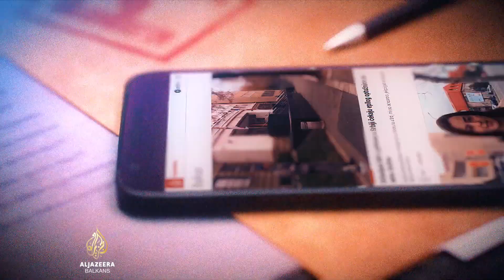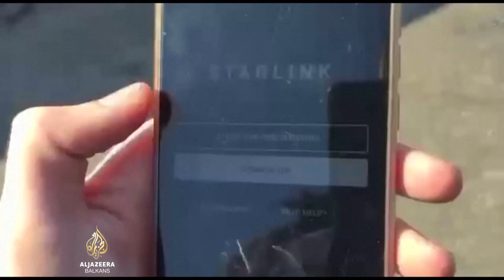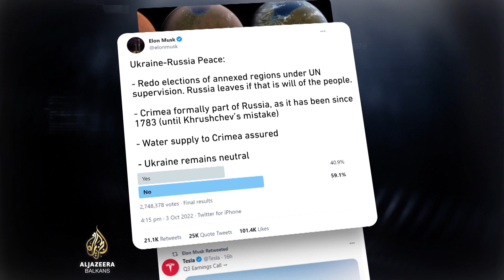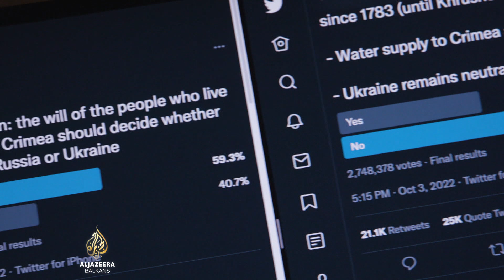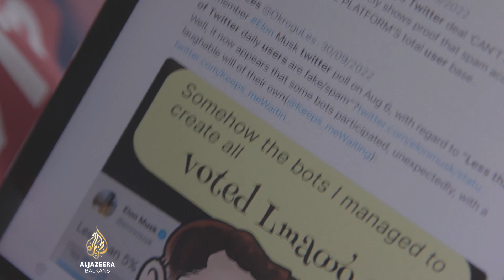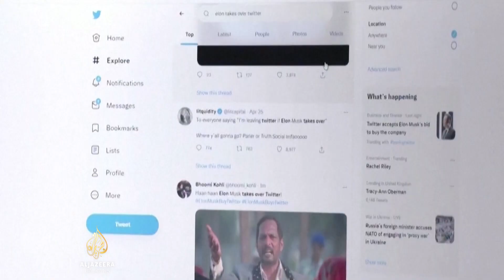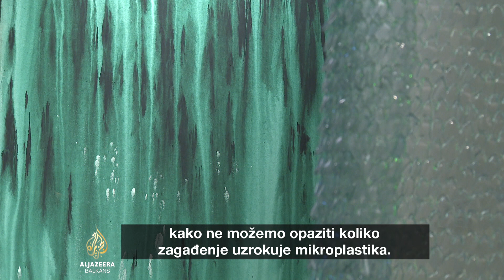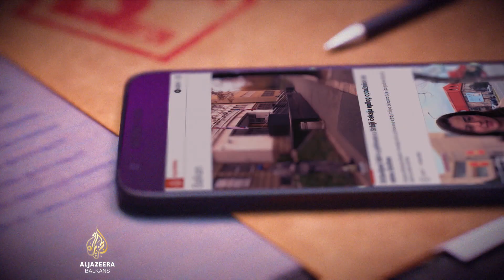Elon Musk - drski vizionar ili neznalica? | Opservatorij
Najbogatiji čovjek na svijetu, Elon Musk, nedavno je kupio najveću internet platformu, Twitter. Sadržaj Twittera regulisaće agencije i tijela ali - ko će regulisati Muska?
Od ove godine Elon Musk je najbogatiji čovjek na svijetu, prestigavši po bogatstvu i stabilne milijardere poput Jeffa Bezosa, Billa Gatesa i francuske porodice Arno. Nedavno je kupio i najveću komunikacijsku platformu na internetu, Twitter, koja sa sobom nosi i javnu odgovornost. Evropski komesar Thierry Breton već je odgovorio Musku da će 'ptice u Evropi letjeti po EU standardima'. Regulacijom Twittera baviće se stoga, agencije i tijela ali - ko će regulisati Elona Muska? Njegove poslovne odluke i hirovi direktno utječu i na civilno društvo, i na javne i državne institucije.
Kupovina Twittera mu je dala dodatni vjetar u leđa da se počne smatrati i geopolitičkim igračem. On se na toj platformi upušta u ozbiljne rasprave s državnicima o sukobima u zemljama u kojima ima poslovne interese. I dok je dobro izazivati disrupcije u biznisu, u geopolitici to baš i nije pametno. Je li svijetu potreban milijarder s nula iskustva u diplomatiji da vodi geopolitičke rasprave na internetu, analizira Ana Marija Kostanić, izvršna urednica Netokracije - vodećeg regionalnog magazina za sve koji žive “za, na i od interneta”.
Kada pričamo o korporativnoj društvenoj odgovornosti, dolazimo i do pitanja ekologije. Većina gradova naše regije u zimskom periodu često nestaje ispod crnih oblaka uprkos sunčanim prognozama. I dok nas lažni oblaci varaju, umjetnost može učiniti vidljivim zagađenje naše okoline. Gabriela Manda Seith, kustosica izložbe "Lažni oblaci", održane u Sarajevu, kao glavne uzroke ovog ekološkog nasilja navodi privatizaciju teške industrije, nedostatak vladinih mjera i neregulisane međunarodne investitore koji eksploatišu lokalne resurse.
Emisiju pripremila i vodila Lejla Mazlić.